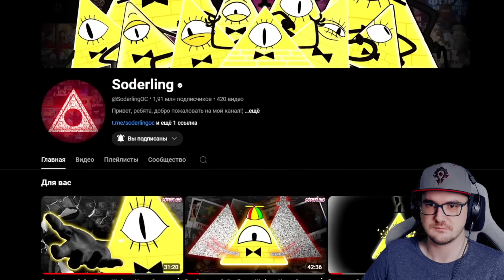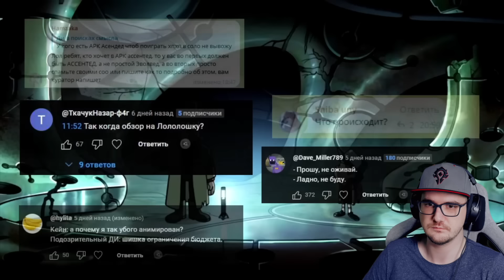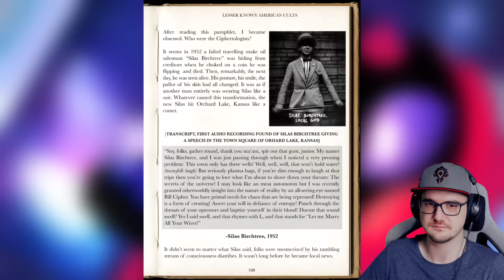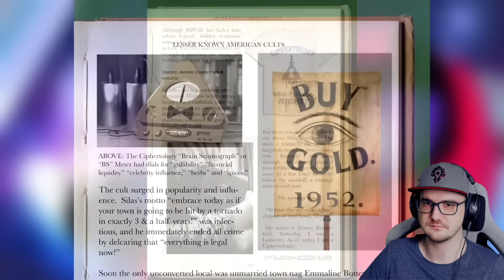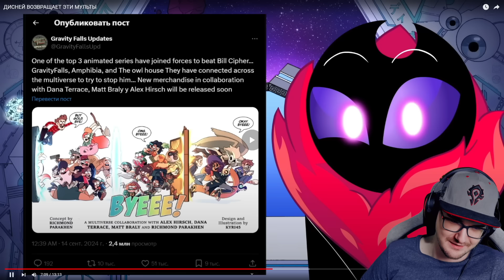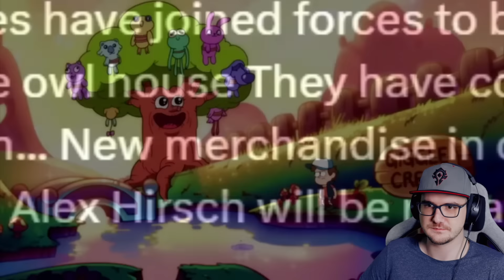ДИСНЕЙ ВОЗВРАЩАЕТ ЭТИ МУЛЬТЫ ► DTV Animation | Реакция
ДИСНЕЙ ВОЗВРАЩАЕТ ЭТИ МУЛЬТЫ ► DTV Animation